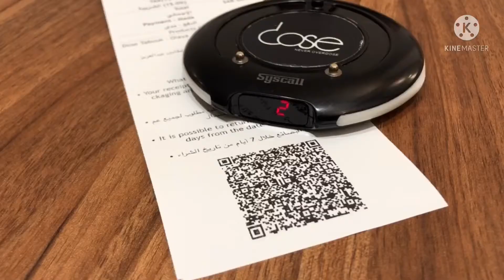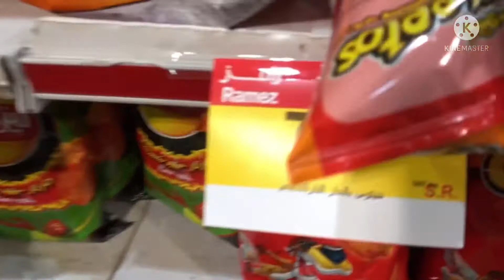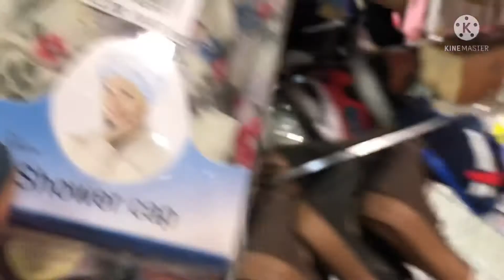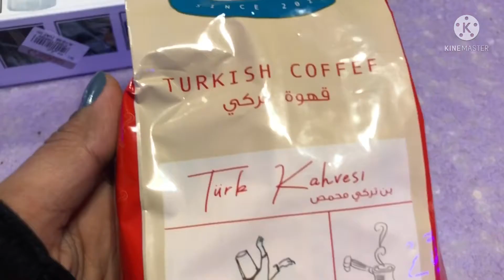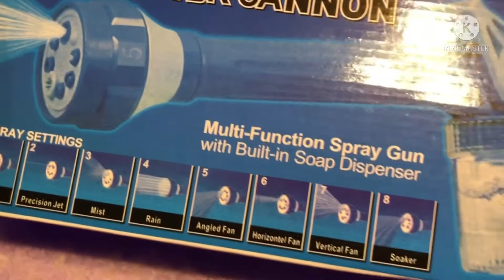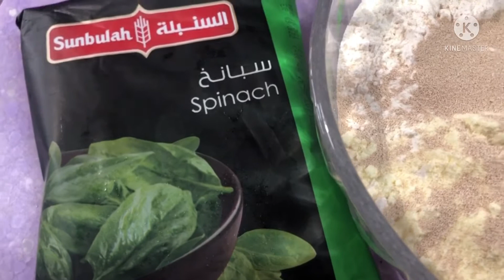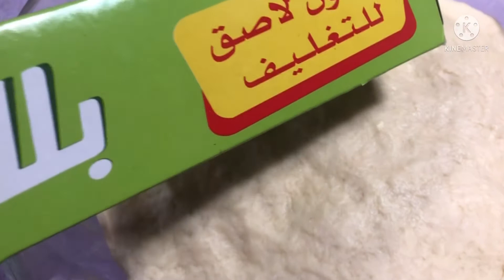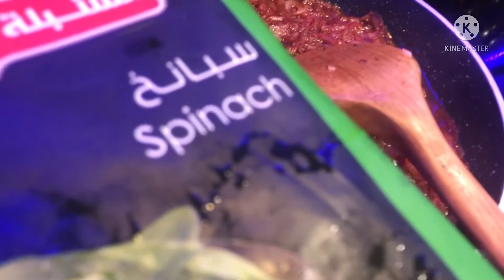مطر_تبوك فطائر_سبانخ